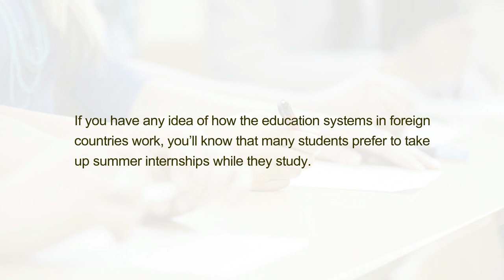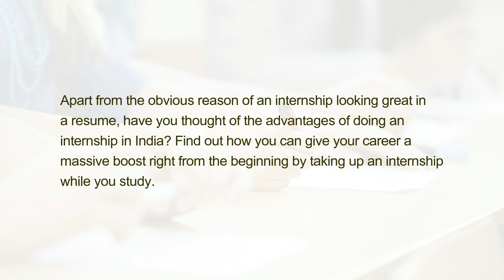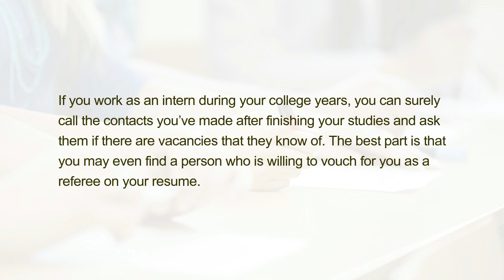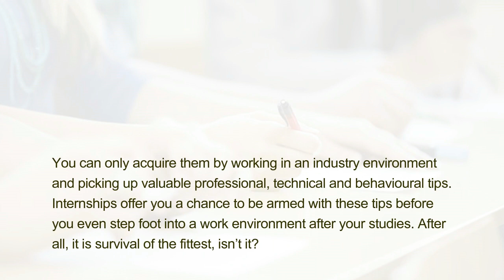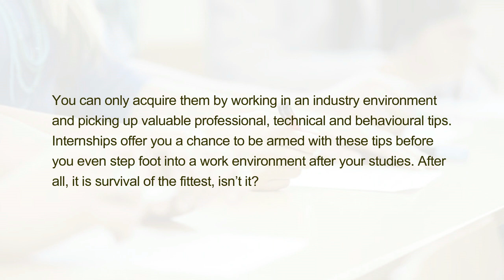Benefits of doing an Internship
If you have any idea of how the education systems in foreign countries work, you’ll know that many students prefer to take up summer internships while they study.

Apart from the obvious reason of an internship looking great in a resume, have you thought of the advantages of doing an internship in India? Find out how you can give your career a massive boost right from the beginning by taking up an internship while you study.